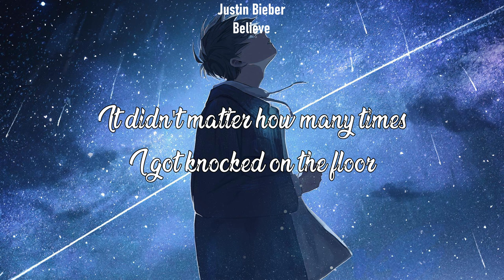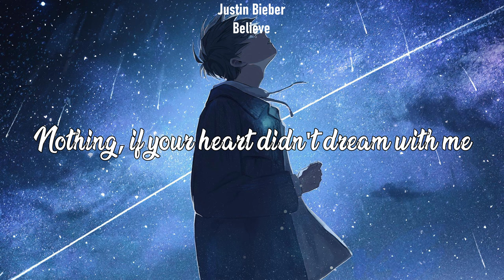Justin Bieber - Believe (Lyrics) 4K